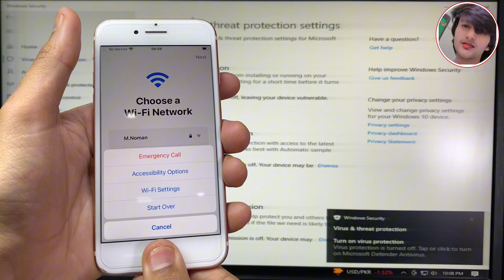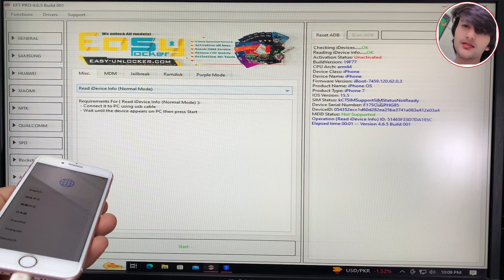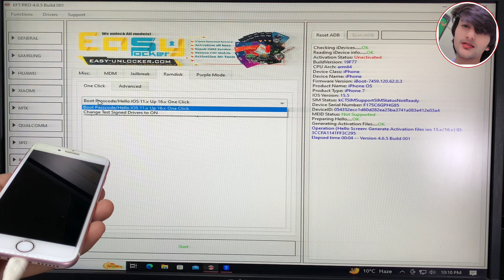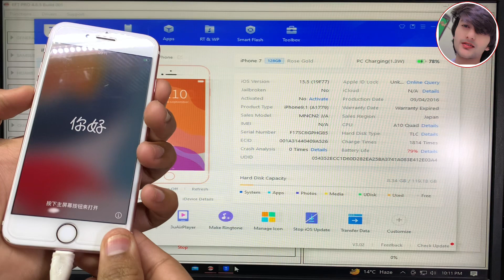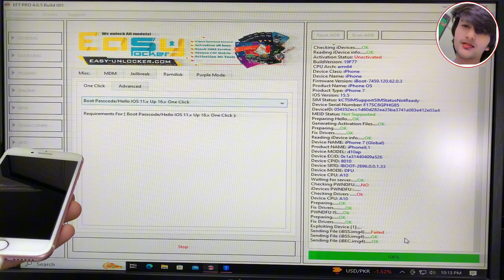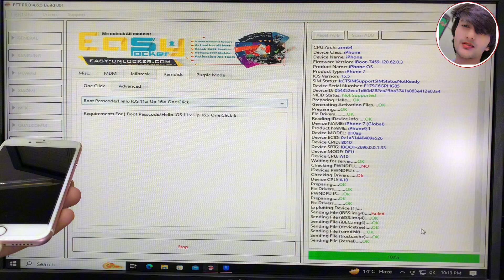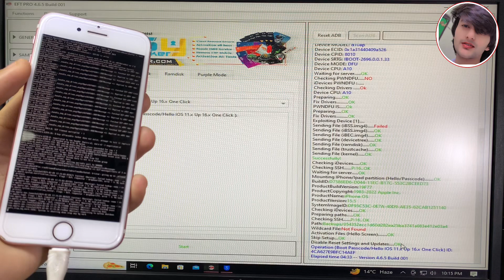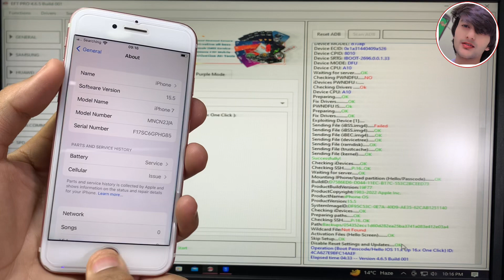iphone 7 / 7Plus Hello Bypass Without Serial Change icloud bypass iOS 15 || Unable to Activate fix💯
Hello Friends today in this video i will show u how to icloud bypass iphone 7 / 7Plus Without Serial Change By EFT PRO || Unable to Activate fix Done ios 15💯✅

THANKS❤️